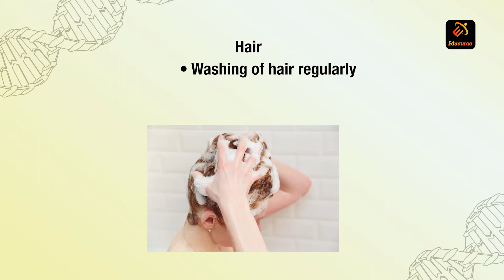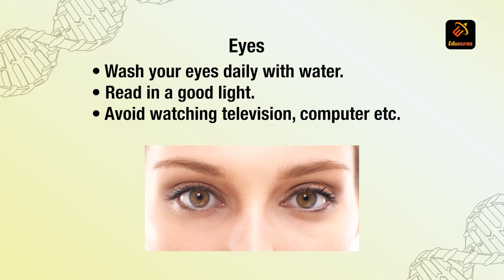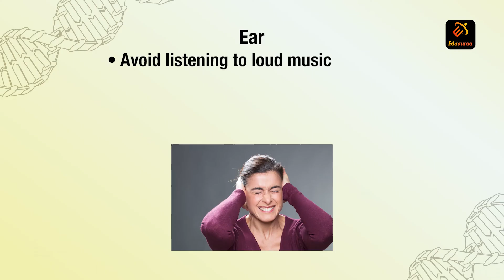Personal Hygiene | Biology | Class 7th | Eduauraa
Your study goals are our Priority. Learn with Eduauraa and get exam ready by _ Rinki Shah Ma'am.